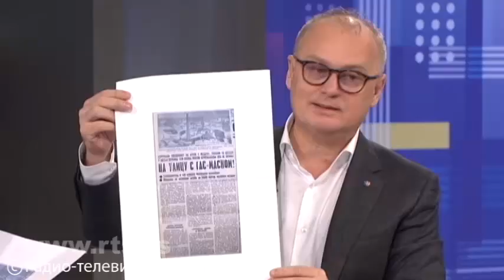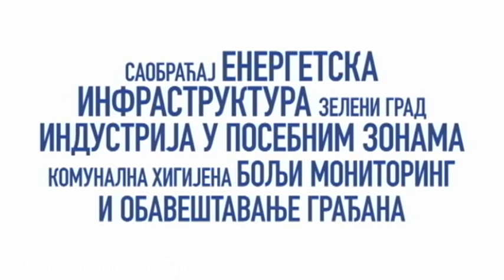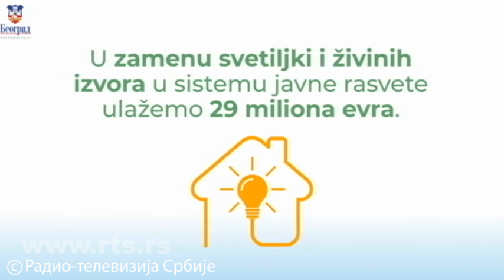Gostovanje Gorana Vesića u Beogradskoj hronici